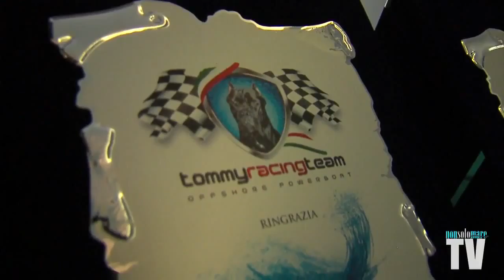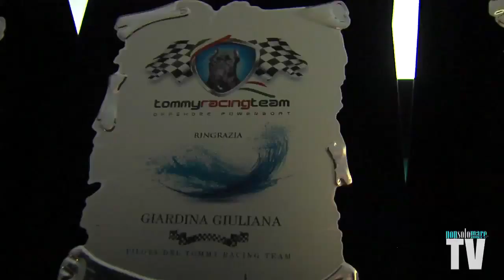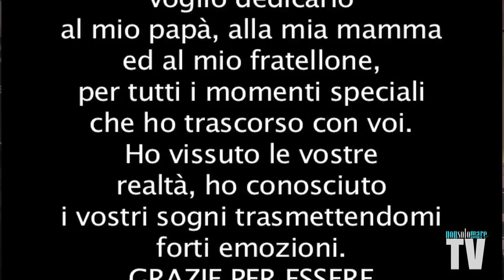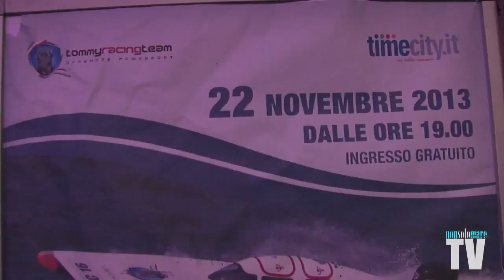Serata Tommy Offshore by Maurizio Schepici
Una serata "speciale" quella organizzata dalla Tommy Racing Team a Roma e condotta dal bravissimo Stefano Locci di "Ciao Belli"
nel servizio l'intervista a Maurizio Schepici e Gianluca Bondatti (main sponsor del Team)